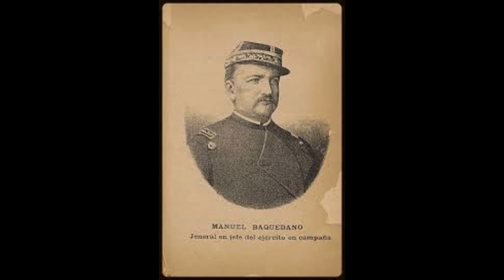MANUEL BAQUEDANO -EL GENERAL CHILENO QUE DIO CATEDRA DE GUERRA AL PERU